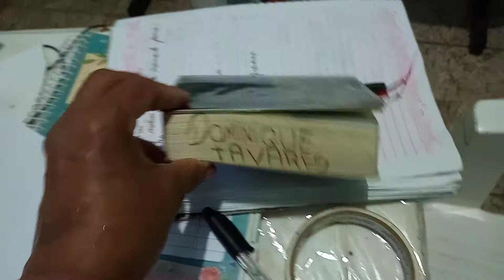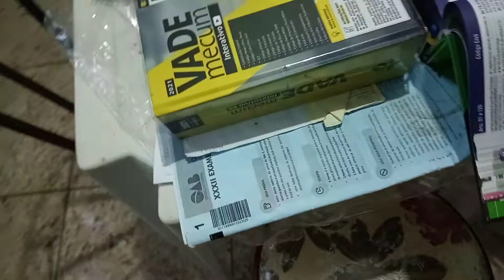Chuvadaboa. NinhodePassarinho SamambaiasnaVaranda.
Nesse vídeo eu mostro como estão minha plantas na varanda e como choveu aqui na terça feira passada. Deus abençoe vcs,fiquem com Deus.Beijooo!